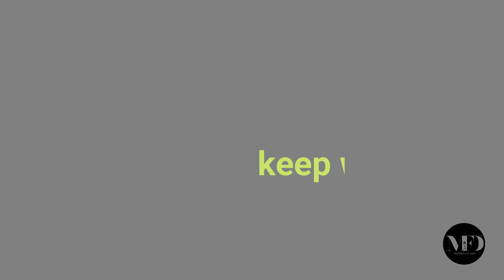How to do Easy Mandala Art on canvas for beginners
Hi everyone! This simple educational video is to guide you to understand how easily Mandala Art can be created with some simple steps. It’s very easy and really stress-relieving process